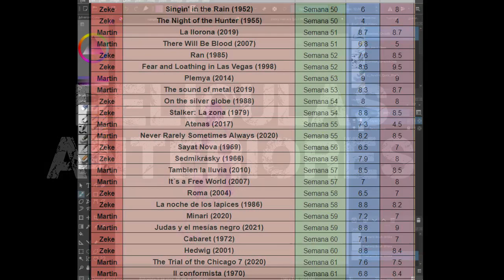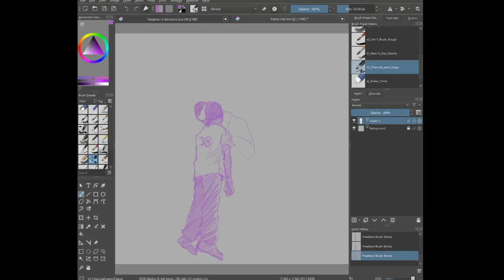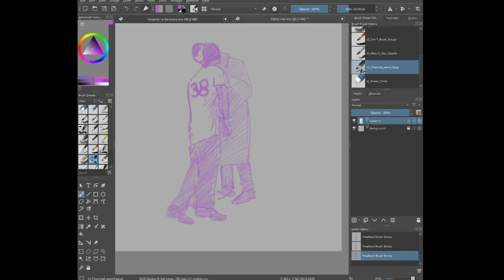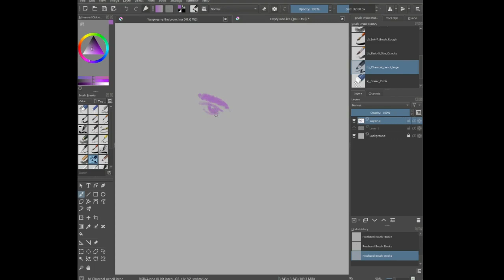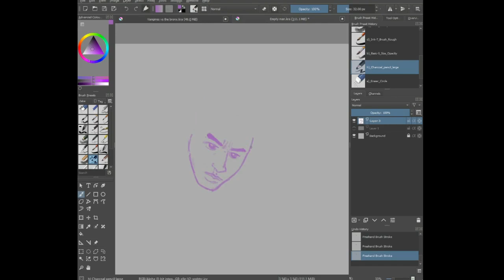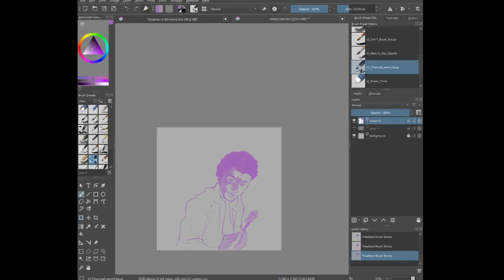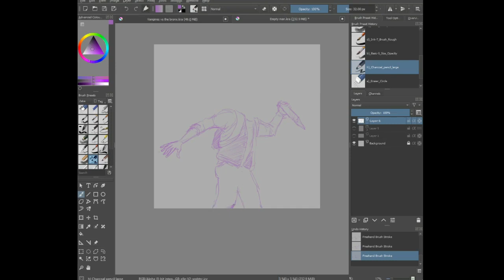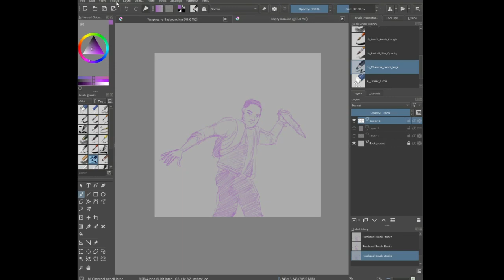LAS PELIS #59 Vampires vs the Bronx (2020) Escrita y dirigida por Oz Rodriguez.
Un grupo de vampiros quiere construir su nido en el Bronx para revivir compañeros muertos.
Un grupo de jovenes, con Little Mayor a la cabeza, intentará detenerlos.

Análisis y debate sobre El escuadron Suicida mientras Zeke dibuja algunas de sus imágenes en Krita.

0:00 Presentación y Sinopsis
1:37 Cinematografía
15:40 Actuaciones
20:13 Guion
29:07 Puntajes

Próximas hazañas:

Pelis: Old (2021) Shyamalan
       La Strada (1954)
       Los ojos sin rostro (1960)
       El nightshifter (2018)

Libro:  El cazador de historias - Eduardo Galeano
        Cuentos para tahures - Rodolfo Walsh
        El demonio del movimiento - Stefan Grabinski 1919

Disco:  Canciones que un hombre no debería cantar - Gabo Ferro